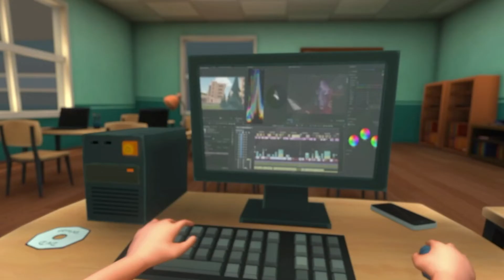Pressekonferenz zum Launch der Medienkompetenz-App "Wo ist Goldi? - Sicher Surfen im Netz" - Bayern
Digitalministerin Judith Gerlach, MdL stellt am 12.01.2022 die neue Medienkompetenz-App des Digitalministeriums "Wo ist Goldi? - Sicher Surfen im Netz" vor. Die App richtet sich an Grundschulkinder im Alter von acht bis zehn Jahren und zeigt spielerisch den sicheren Umgang mit digitalen Medien im Internet auf.